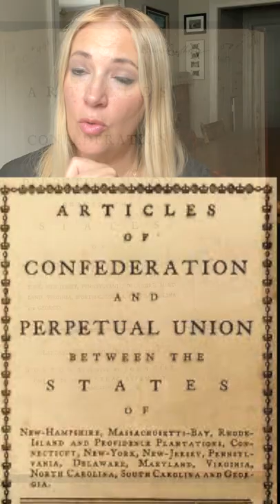George Washington was NOT the FIRST President!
George Washington was NOT the first President of the UNITED STATES. In fact, there were at least 8 presidents before him and maybe even 14. During the period of the Articles of Confederation, there were 8 presidents. George Washington Became president once our Constitution was established.